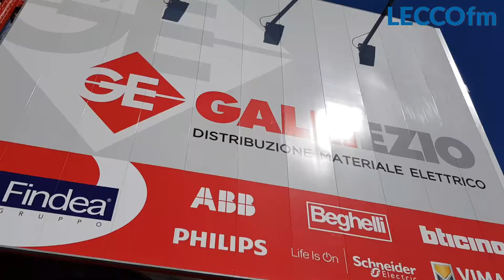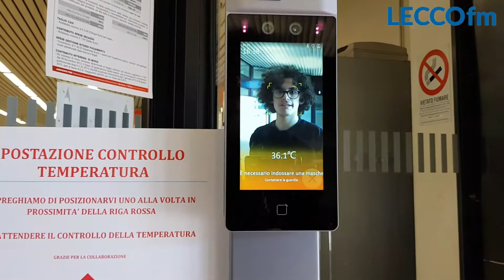A Lecco il termoscanner "smart" che rileva le mascherine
A Lecco è arrivato un termoscanner "intelligente", dotato di videocamere e riconoscimento facciale, in grado di segnalare se il cliente indossa una mascherina e se ha una temperatura corporea troppo elevata